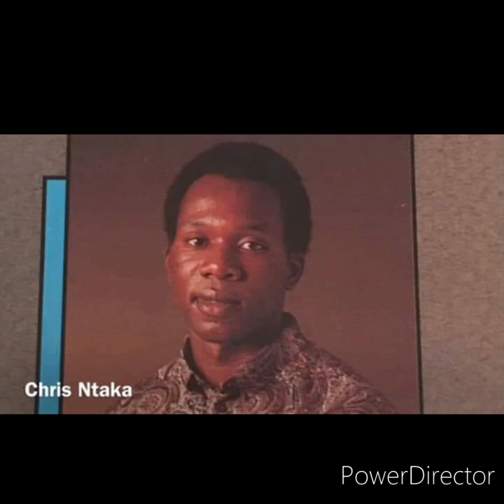Lucky Dube and The slaves